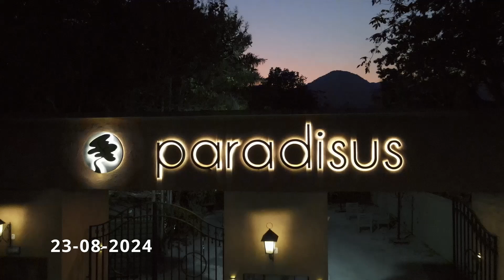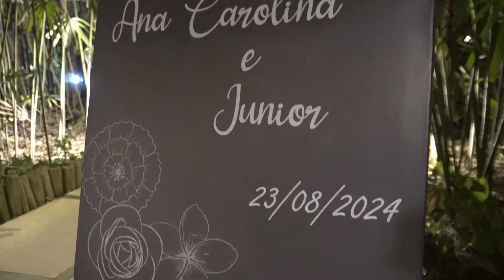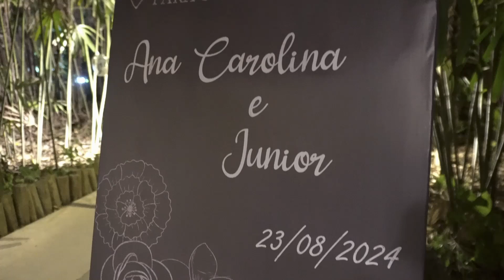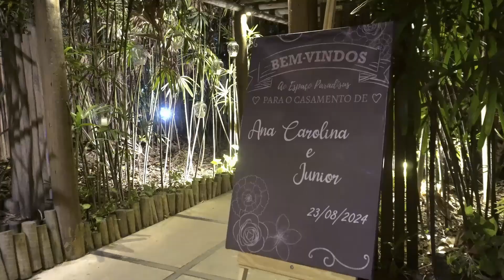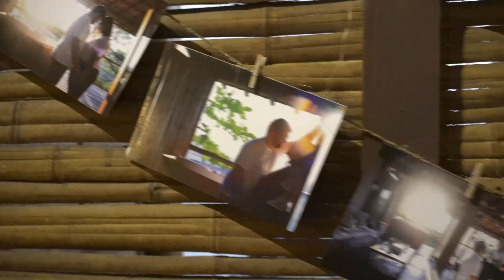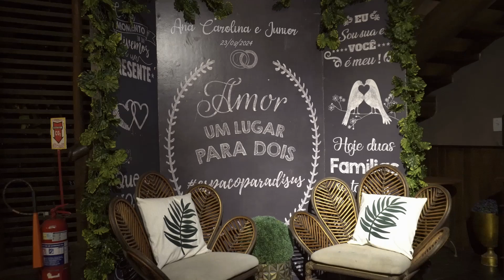Filme casamento Ana Carolina e José Carlos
Uma noite mágica e memorável onde o lindo casal Ana e José puderam vribrar com sua noite de núpcias  em Espaço Paradisus.